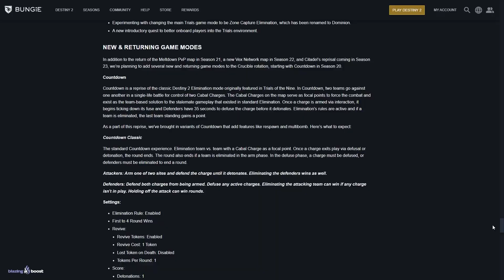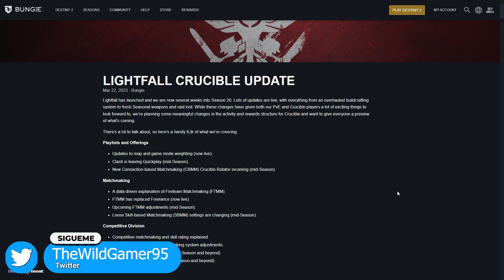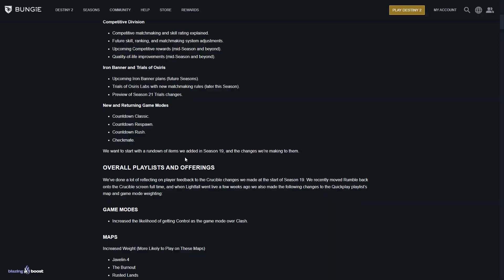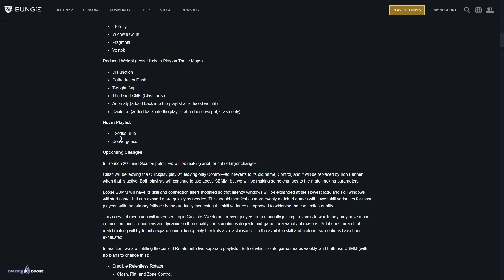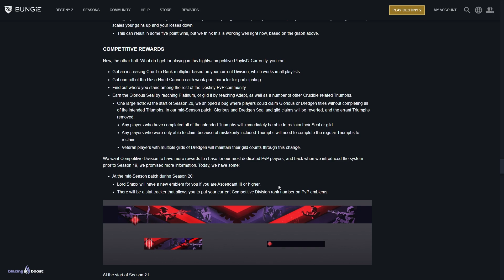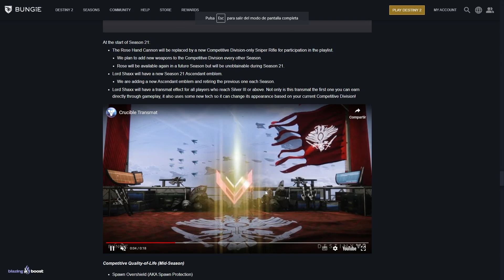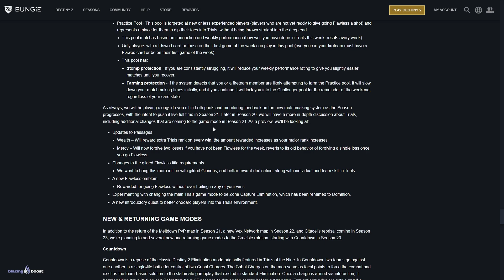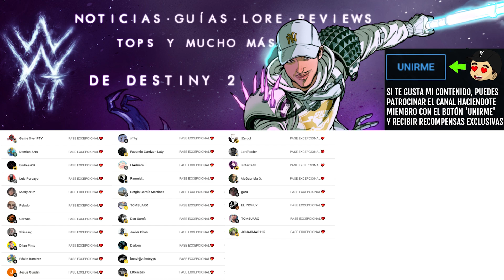BUNGIE HA CAMBIADO EL JUEGO PARA PVP! (Grandes Mejoras al PVP y COMPETITIVO) | Destiny 2 Eclipse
✅🎮BlazingBoost [*RAÍZ DE LAS PESADILLAS*]💠

✨¡SÍGUEME!

⏰MARCAS DE TIEMPO:
0:00 Intro
0:42 BUNGIE HA CAMBIADO EL JUEGO PARA PVP
10:00 Outro

💠💻MI PC:
• CPU: AMD Ryzen 7 5800X 3.8 GHz 8-Core Processor
• GPU/ Gráfica: Gigabyte GeForce RTX 3060 12 GB
• PLACA BASE: Asus ROG STRIX B550-F GAMING (WI-FI) ATX AM4
• CPU Cooler: Corsair H100i RGB PLATINUM 75 CFM
• Memoria RAM: Corsair Vengeance RGB Pro 32 GB DDR4-3200 CL16
• ALMACENAMIENTO: Samsung 970 Evo Plus 1 TB M.2-2280 NVME
• TORRE: Corsair iCUE 465X RGB ATX
• FUENTE: Corsair 850 W
• Monitor: MSI Optix G241 23.8" 1920x1080 144 Hz